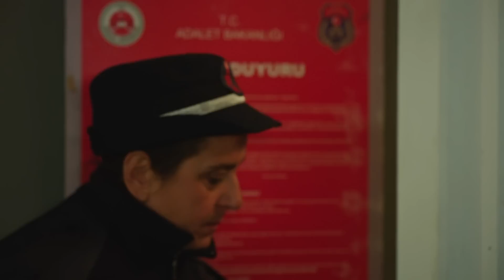Fazilet Hanım ve Kızları 28. Bölüm Ön İzleme!